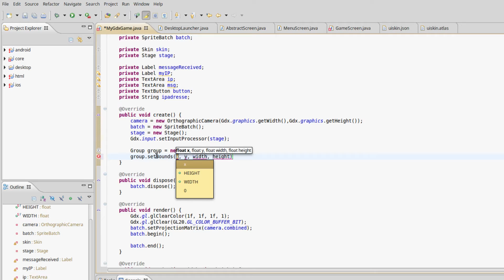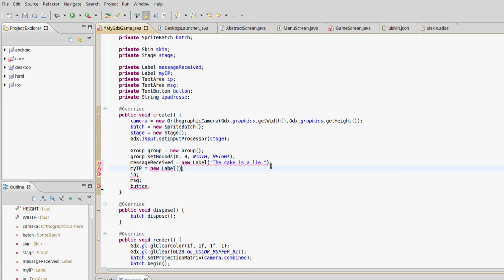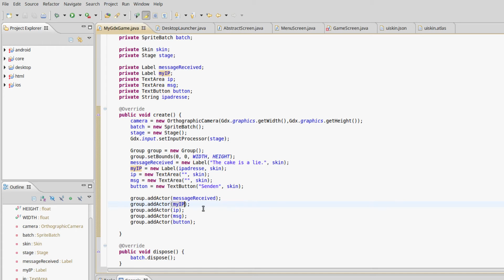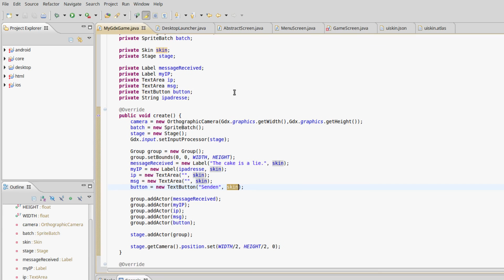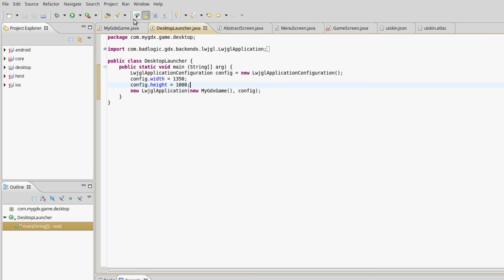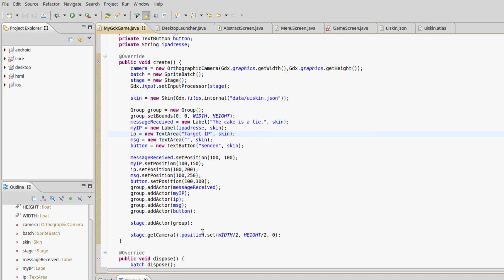libGDX Tutorial #21 - UI-Elemente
In diesem Tutorial gibt's einen kurzen Überblick über UI-Elemente, die ihr zum Bau eines Menüs verwenden könnt.